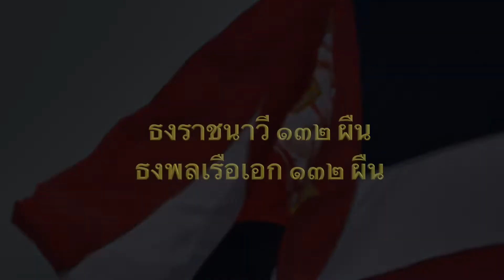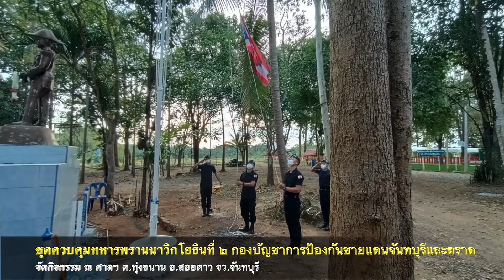ประมวลภาพการเปลี่ยนธงราชนาวี และธงประจำพระองค์ เนื่องในวันคล้ายวันประสูติ เสด็จเตี่ย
ประมวลภาพการเปลี่ยน ธงราชนาวี และธงประจำพระองค์ เนื่องในวันคล้ายวันประสูติ พลเรือเอก พระเจ้าบรมวงศ์เธอ พระองค์เจ้าอาภากรเกียรติวงศ์ กรมหลวงชุมพรเขตอุดมศักดิ์ 19 ธันวาคม 2564 ซึ่งกองทัพเรือจัดกิจกรรมเพื่อน้อมรำลึกในพระกรุณาธิคุณ เนื่องในวันคล้ายวันประสูติโดยให้หน่วยขึ้นตรงกองทัพเรือ และหน่วยเฉพาะกิจกองทัพเรือ ดำเนินการเปลี่ยนธงราชนาวีและธงประจำพระองค์ บริเวณพระตำหนัก ศาล พระอนุสาวรีย์ และพระรูป ในพื้นที่รับผิดชอบของกองทัพเรือ ประกอบด้วย ธงราชนาวี จำนวน 132 ผืนและธงประจำพระองค์ (ธงพลเรือเอก) จำนวน 132 ผืน